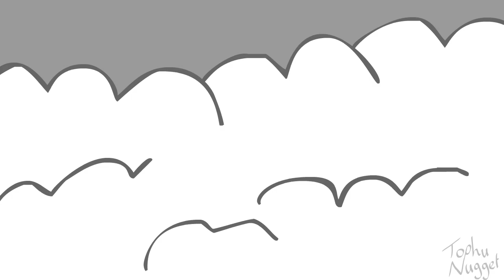Jacksepticeye Animated - Jack's Xmas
Jack goes shopping for the perfect gifts. things get violent, fast

This is One of Three Christmas Animations, watch all Three to get the full picture.

Original Jacksepticeye Video.